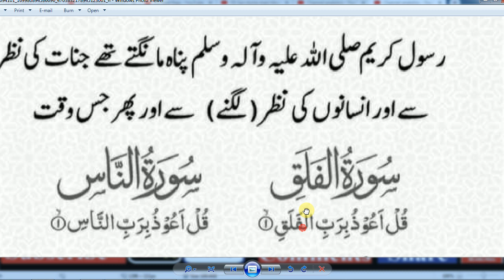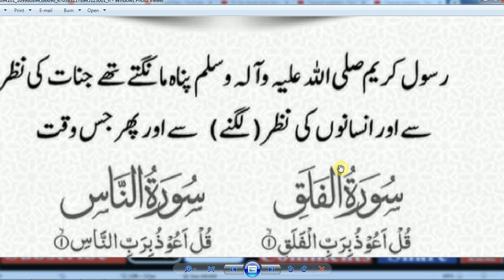HAZRAT MUHAMMaAD (S.A.W) Ka Farman Hai,